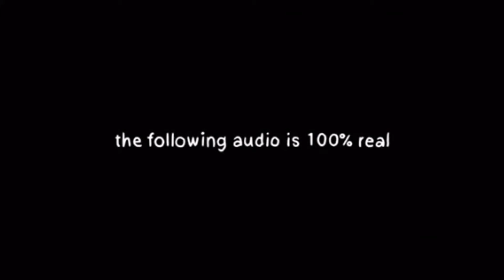GET OUT OF MY CAR | Compilation 6